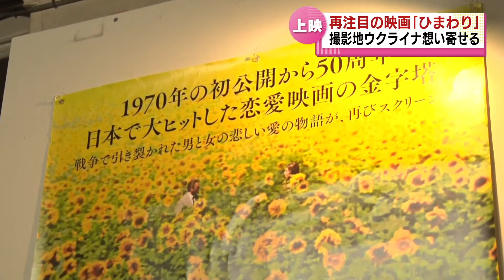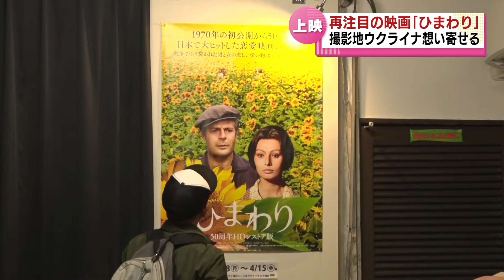【ウクライナで撮影】50年以上前の映画『ひまわり』に再注目…上越市の映画館で上映 《新潟》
2022年3月28日放送

ロシアのウクライナ侵攻によって被害が広がっています。そのような中、ウクライナで撮影され５０年以上前に公開された映画が再び注目を集めています。３月２８日から上越市の映画館でも上映が始まり、訪れた人が戦禍に苦しむウクライナに想いを寄せていました。
１１０年を超える歴史を持つ上越市のミニシアター「高田世界館」。３月２８日は、多くの人が押し寄せていました。

〈訪れた人は〉
「戦争が始まっていることもあって、無関心でいられないな、なんて思って」
「ひまわりはウクライナの国花だという話を見て、今度はあのときわからなかった意味がわかるかもしれないと。それで来たんです」

目当ては１９７０年に公開されたイタリア映画『ひまわり』。第二次世界大戦によって離れ離れになってしまう夫婦の運命を描いたこの作品。主人公の女性がソ連に出兵したまま行方不明となった夫を探し、一面のひまわり畑を歩くシーンがハイライトとなっていますが、実は、このひまわり畑、ウクライナが撮影地となっているのです。